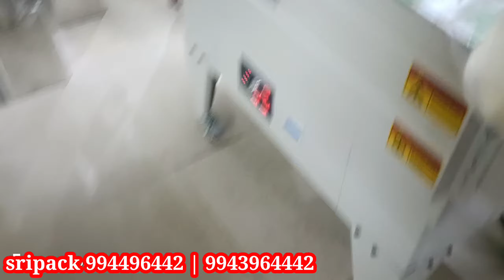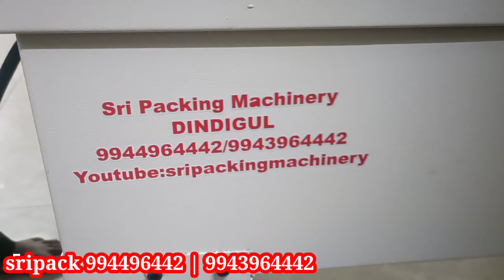ghee packing machine | sweet packing machine